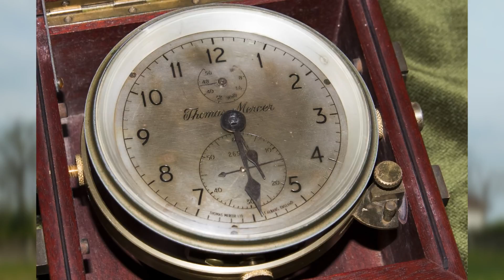Antique watches- Fathers collection 2016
Antique watches- Fathers collection 2016 - All wathces are in working condition , for more info please send e mail on : with subject : Antique wathces Fathers collection , or call 10am-16PM CET .